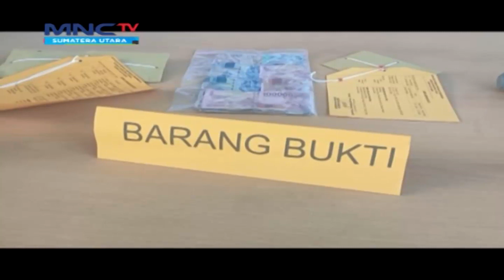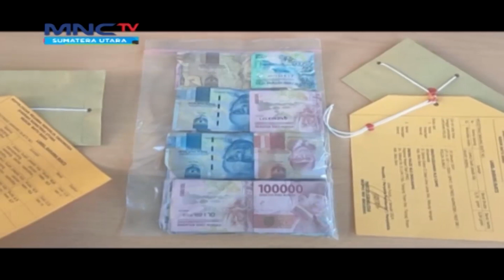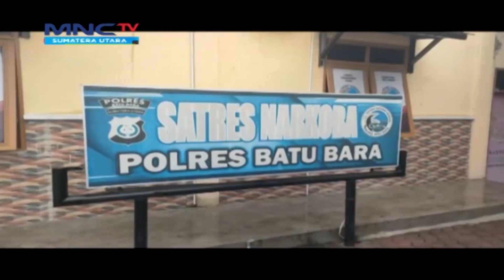ASN Diduga Jadi Bandar Narkoba Ditangkap di Batu Bara